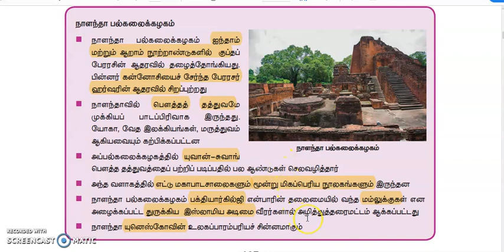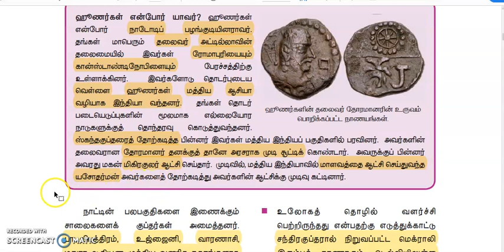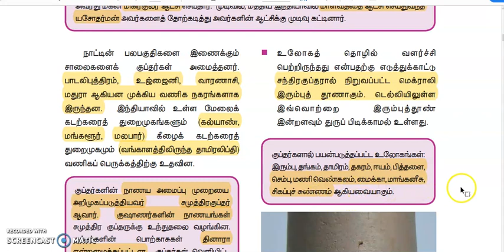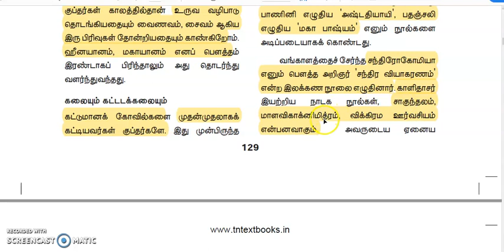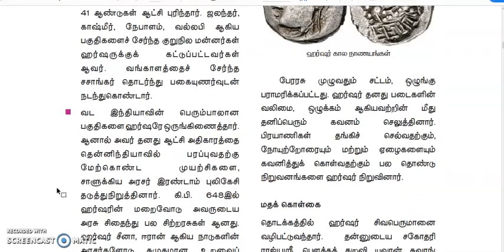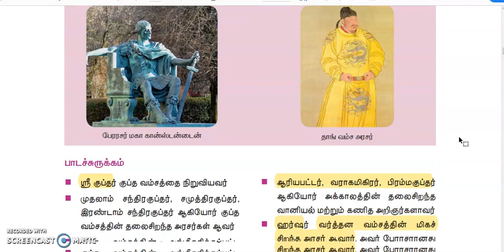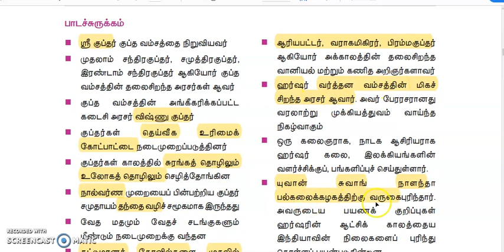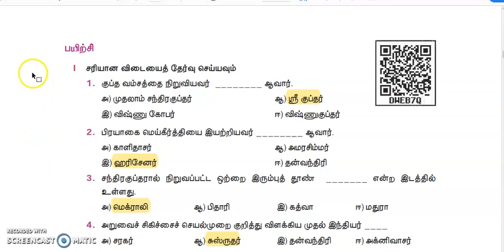குப்தர்கள் PART 2 | FOR ALL TNPSC EXAMS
Hello friends,